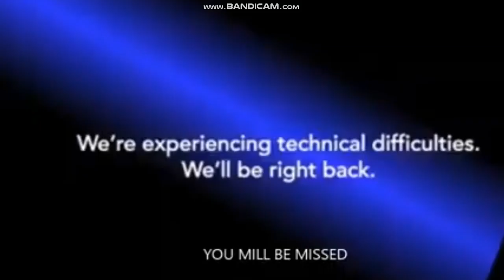THE END TCFTVDIFP IN 2020